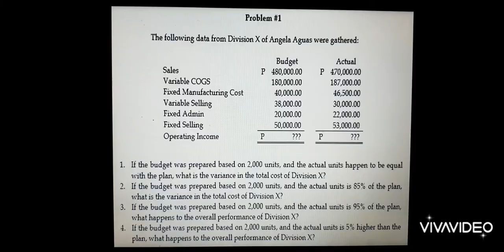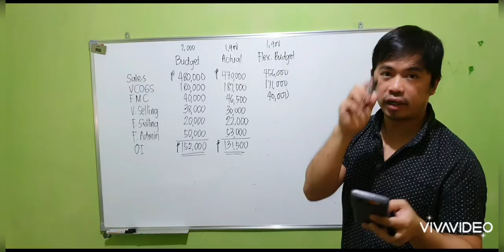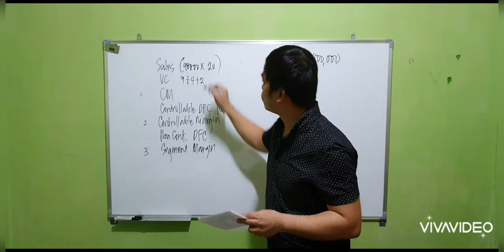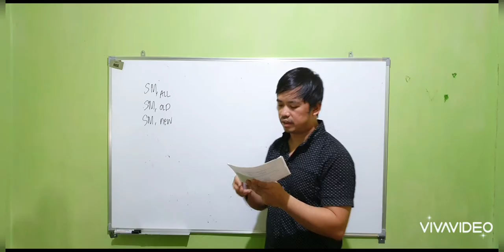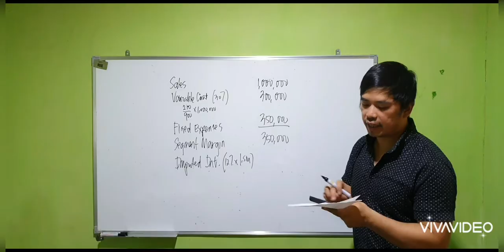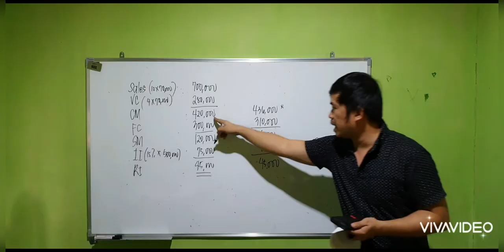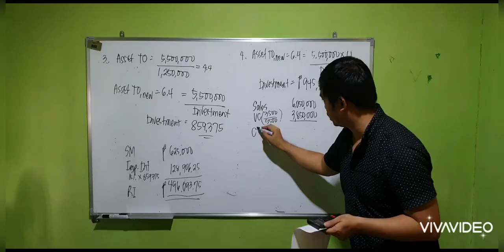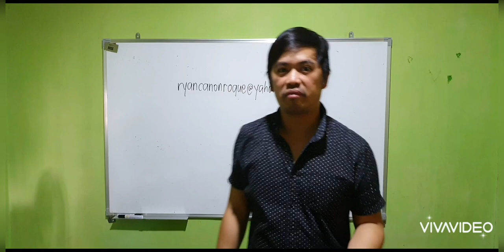Responsibility Accounting Part 2 (Problems)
Management Advisory Services Review